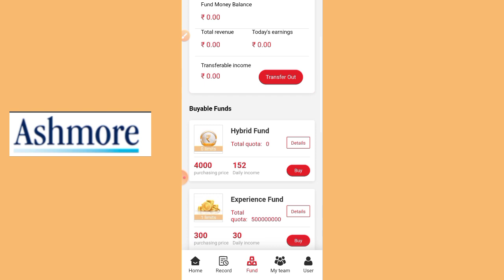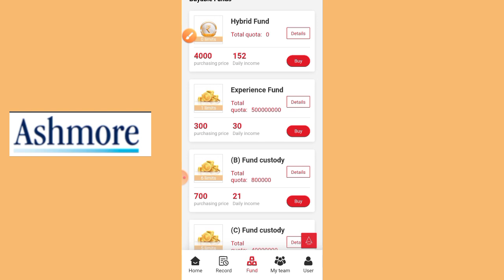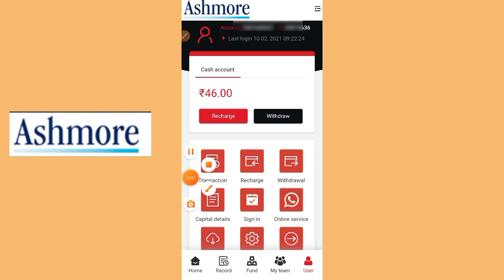Ashmore earning app withdraw proof and earning process, daily income investment earning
Ashmore earning app review and earning process

Ashmore earning app
Ashmore earning app review
Ashmore earning process
new earning app Ashmore